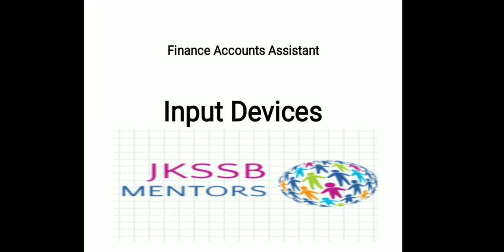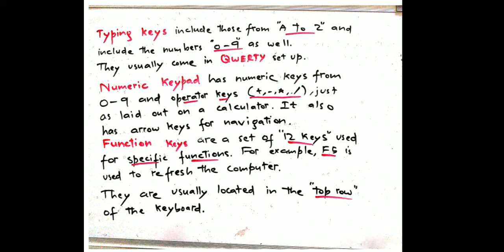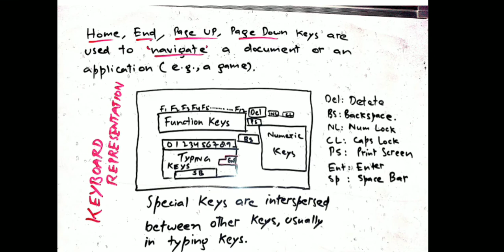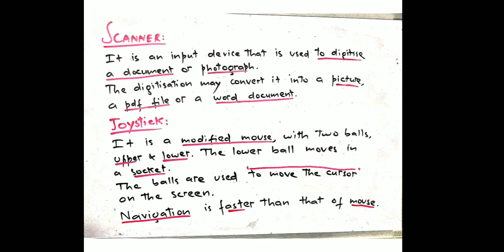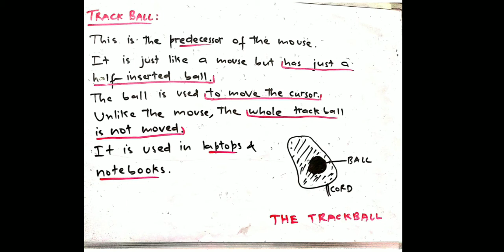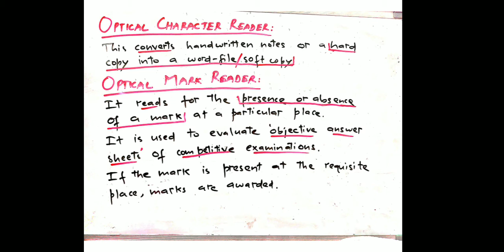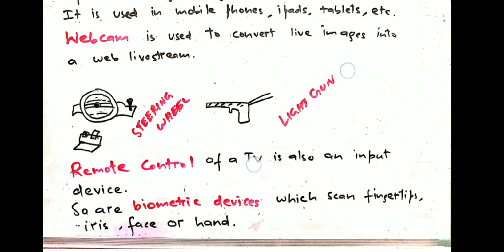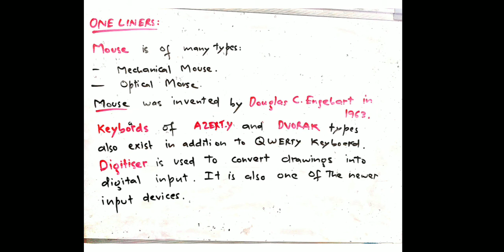Input Devices, Finance Accounts Assistant, Computer Awareness, Lecture 1